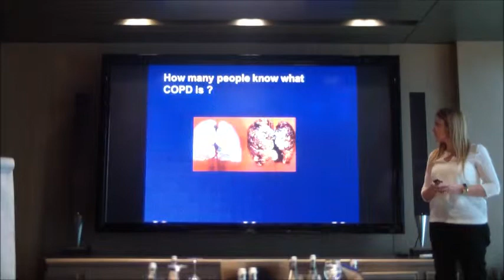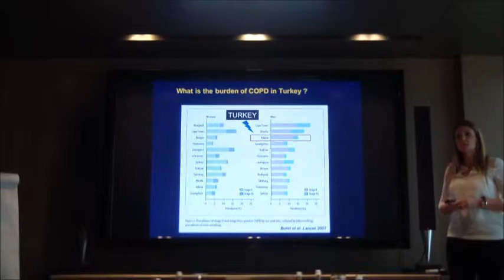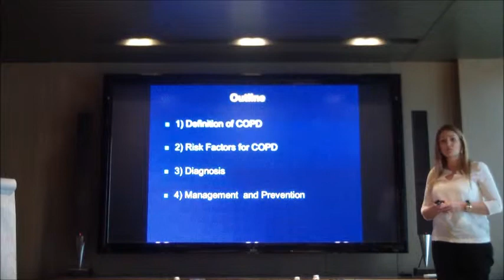Presentation 1 Alev